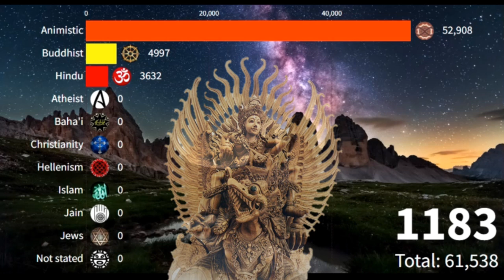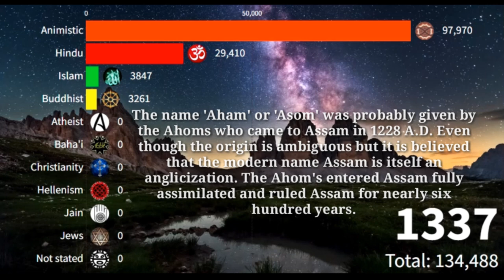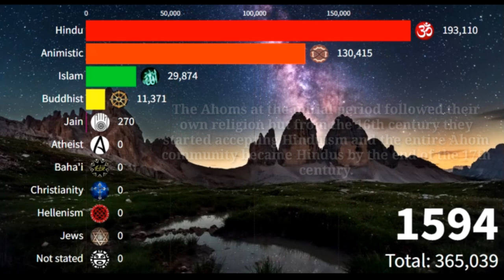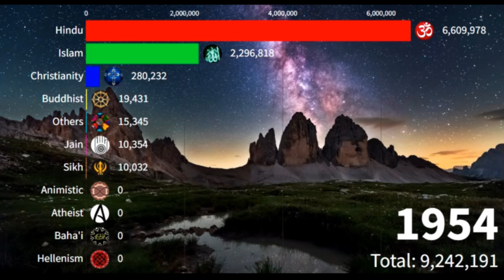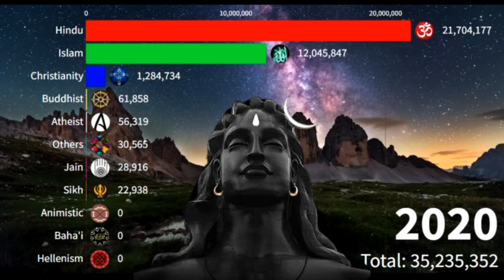Religion in Assam 1AD to 2022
According to 2011 census Assam population religion wise, Hindu is the major religion with 61% of population, followed by Muslim with 34%. Christianity accounts for 3.7%, and other religions like Buddhism, Jainism are less than 1%. 54,993 Buddhists and 25,949 Jains are living in Assam at the time of 2011 census.